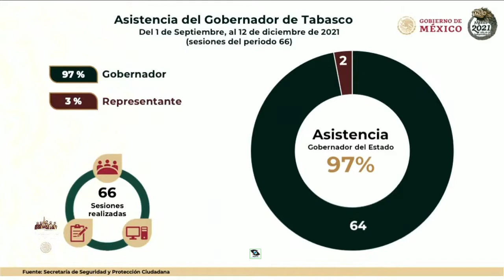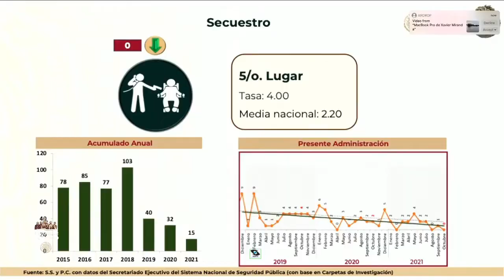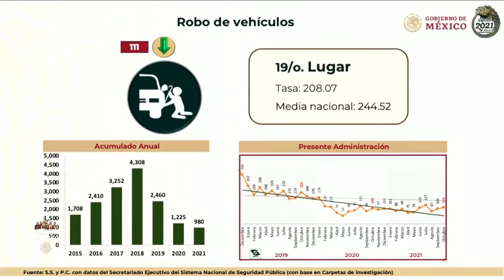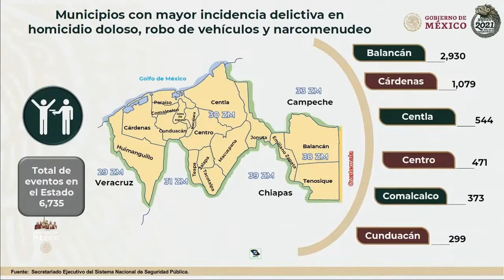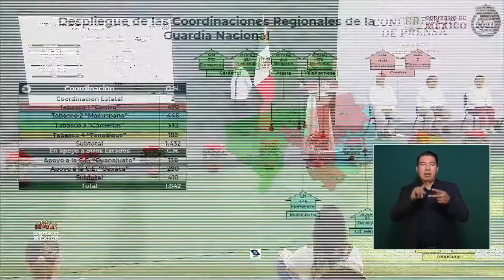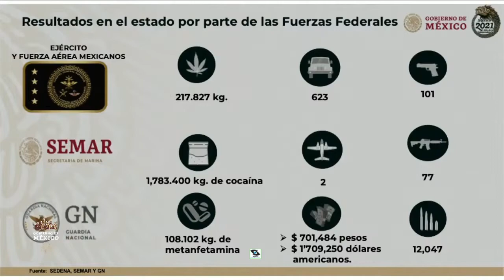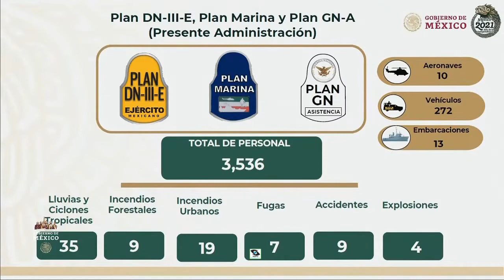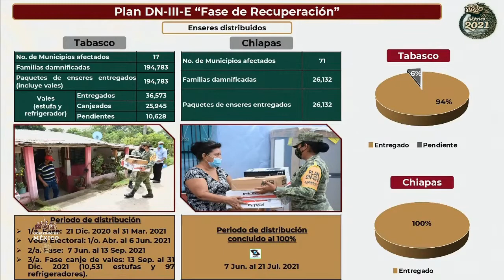Seguridad Pública Tabasco, y Plan DN III, Plan Marina.Gral. Sandoval . 17 dic 2021.